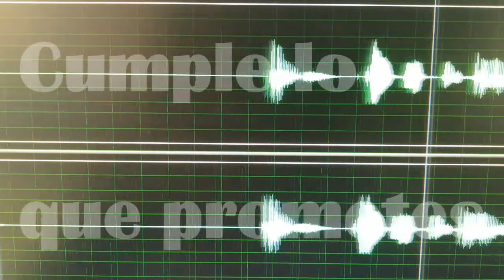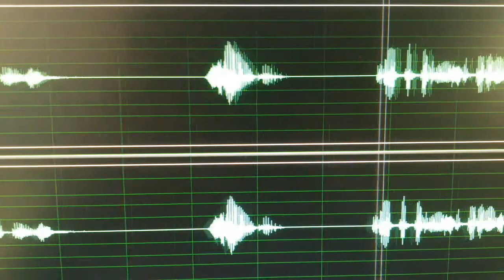Sé mas feliz, alejate de lo que te daña - Lo lei en internet.